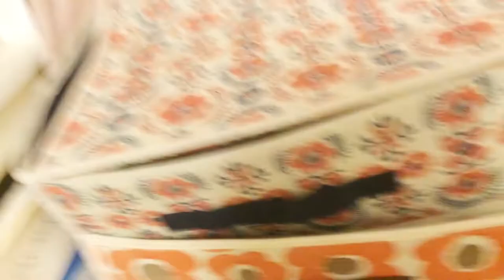うにたら箱猫集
そこに箱があるから。